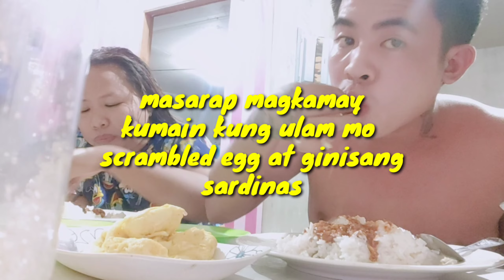scrambled egg/ginisang sardinas jelord&fidela vlogs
apat na itlog,isang sibuyas na pula,isang lata ng sardinas meron ka nang ulam para sa hapunan sa halagang 57 pesos lang may sukli pa isang daan mo pambili ng bigas isang klo. pa yan! oh dba budget muna! kse pandemic pa tayo. salamat sa mga nag subscribe god blessed🙏